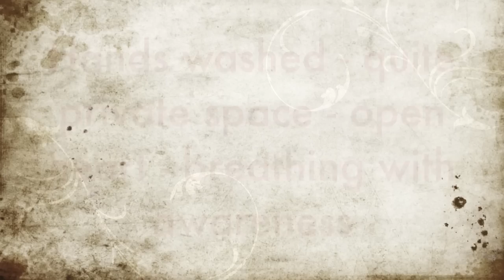The Vaginal Squeeze - Exercise #7 from the book - The Multi Orgasmic Woman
Kegel's. Stop the flow of our urination. Freaking boring and far from jack off material. Why not cultivate your divine sexual energy, workout your pc to increase orgasm and learn to relax your inner being and pelvic floor. Win win situation here people. Lots of energy, ready to orgasm and accepting of pleasure. This is 1 of there pelvic floor exercises I am deconstructing from the book. And as Always, I would love to hear about your experiences.